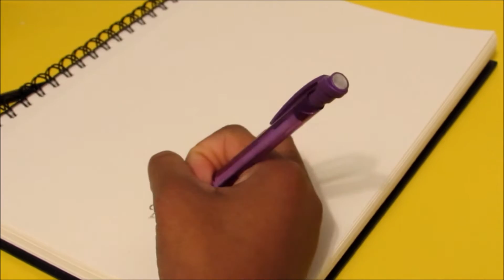SHOPKINS SHOPPIES DOLL POPETTE - SPEED SKETCH | Surprise Toys Inside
Shopkins Shoppies Dolls Popette Speed Sketch